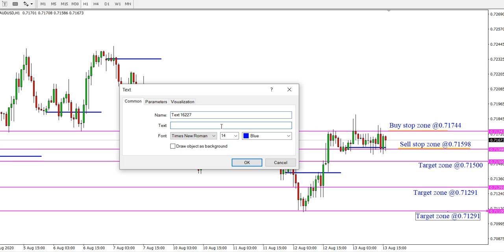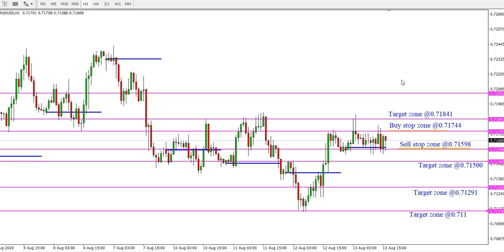Daily AUD/USD Forecast on 13 August 2020 Analysis by Trading Gold Forex Exchange Review Today